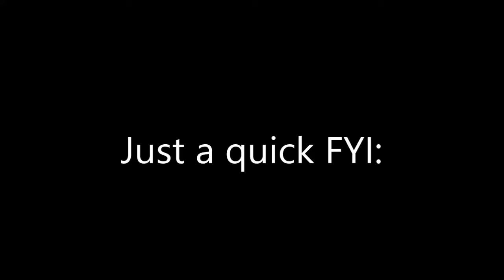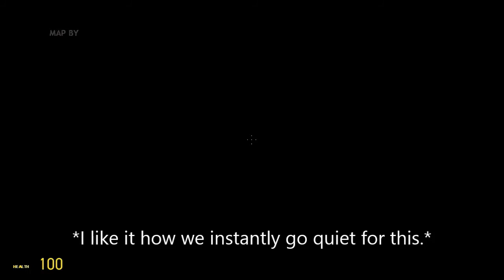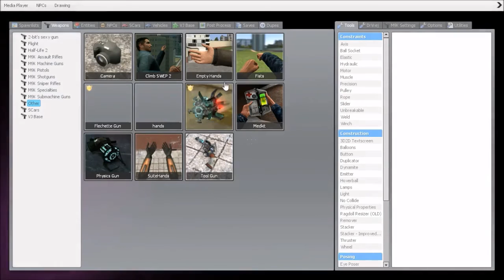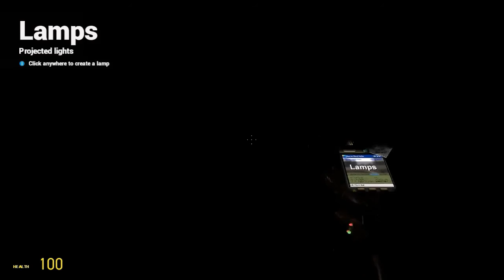Gmod Moon Bolt And Carlos Hunted Mansion Exploration!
So Moon bolt wanted to a hunted map RP and I came up with this wing it role play. Enjoy this Halloween special!